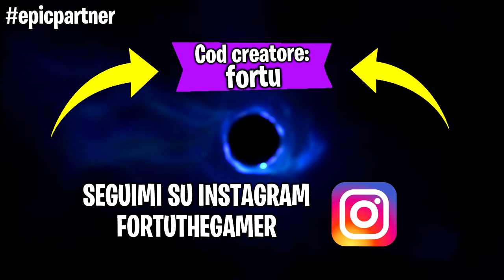SE IL VIDEO INIZIA, IL VIDEO FINISCE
Bella guyz! Oggi faremo un video in cui.. bhe.. se il video inizia il video finisce